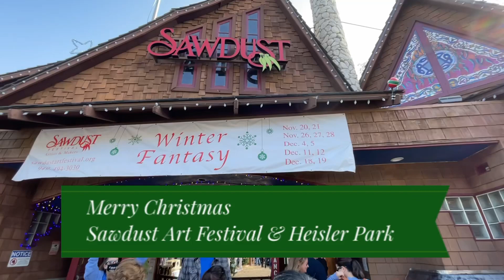《南加週末哪裡玩》漫步在絕美耶誕市集 濃濃的耶誕過年氣氛@Sawdust Art& Craft Festival - Winter Fantasy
Sawdust Art& Craft Festival - Winter Fantasy